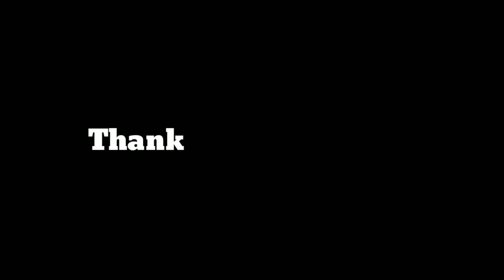Lockdown cake recipe || 3 Ingredients Chocolate Cake || No egg No suger No flour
আসসালামু আলাইকুম।
কেমন আছেন সবাই। সবাইকে আমার এই ছোট্ট চ্যানেল টি তে আসার জন্য অনেক ধন্যবাদ। সবার সহযোগিতায় আমি অনেক দূর এগিয়ে যেতে চাই। তাই আমাকে সাপোর্ট করতে হলে প্লিজ আমার চ্যানেল টি সাব্সক্রাইব করুন পাশে থাকা বেল বাটন টি ক্লিক করে দিন সকল নোটিফিকেশন পাওয়ার জন্য।
সেই সাথে ভিডিও টি লাইক কমেন্ট এবং শেয়ার করে সবসময় আমার পাশে থাকুন।

সবাইকে অসংখ্য ধন্যবাদ ভালো থাকবেন সবাই।

আমার অন্যান্য ভিডিও গুলো দেখতে নিচের লিঙ্কে ক্লিক করুন।

খুব সহজে বিটার এবং ওভেন ছাড়া চকলেট কেকের রেসিপি দেখতে নিচের লিঙ্কে ক্লিক করুন।

এছাড়াও আরো বিভিন্ন রকম আকর্ষণীয় ভিডিও ও ব্লগ দেখতে আমার চ্যানেল টি ভিসিট করুন।ধন্যবাদ।

নতুন মোবাইল Redmi Note 7

হোমমেড পিজ্জার রেসিপি